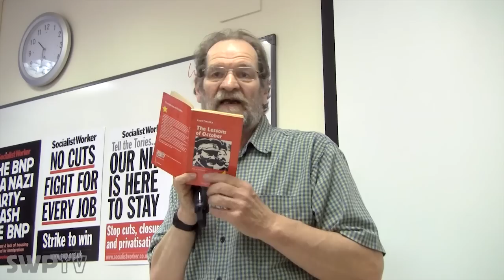Trotsky and Trotskyism today - John Molyneux